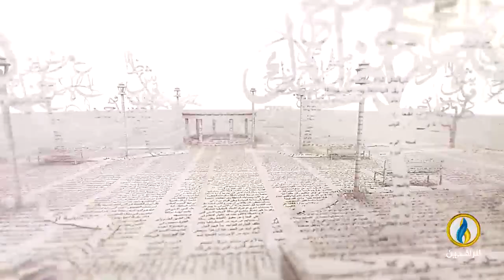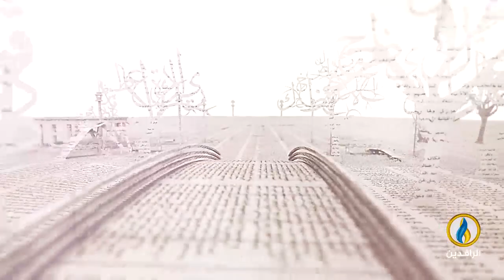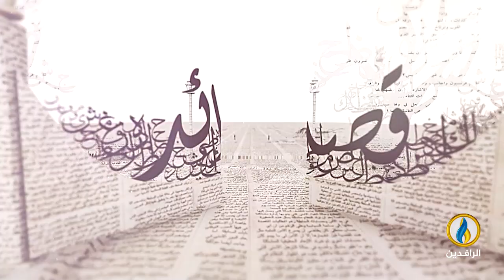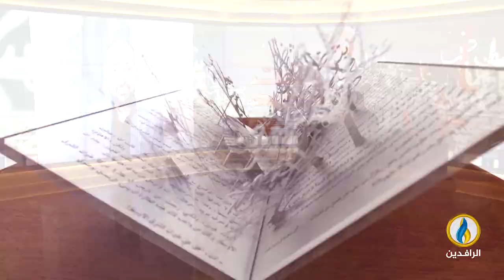بيت_القصيد | لقاء مع الشاعر المصري عاصم عوض